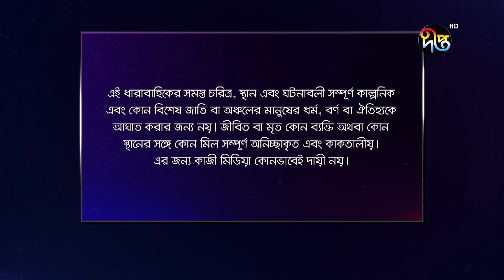Bokulpur - বকুলপুর সিজন ২ | EP 85 | Akhomo Hasan, Nadia, Milon | Bangla New Natok 2022 | Deepto TV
রাত ১০টায় নতুন পর্ব ইউটিউবে

Deepto TV address:
7/A/GA Tejgaon Industrial Area, Dhaka 1208, BANGLADESH